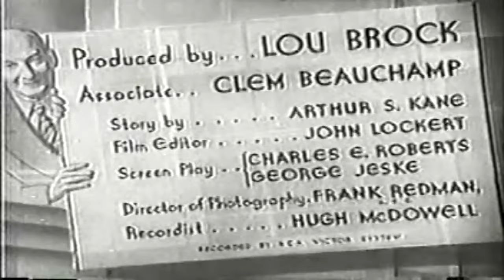Bested by a Beard | English Full Movie | Short Comedy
Errol finds himself in a precarious situation when a relentless collection agency comes after his furniture. To evade their grasp, he concocts a clever plan: he disguises himself as a bearded crystal gazer, immersing himself in the eccentric world of fortune-telling. As he navigates the challenges of his new identity, Errol discovers unexpected friendships and hilarious misadventures, all while trying to keep his secret under wraps and save his belongings from being repossessed.

Starring: Leon Errol, Anita Garvin, Sally Payne

Directed by: Charles E. Roberts